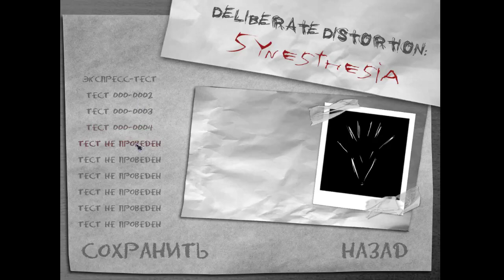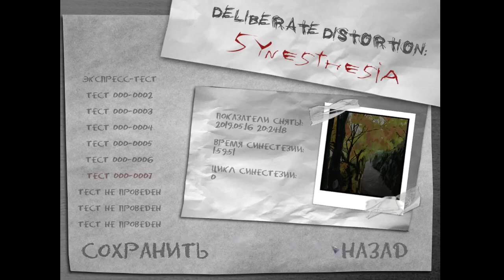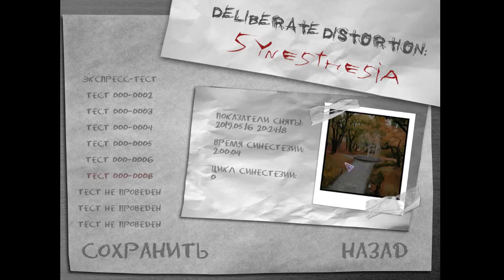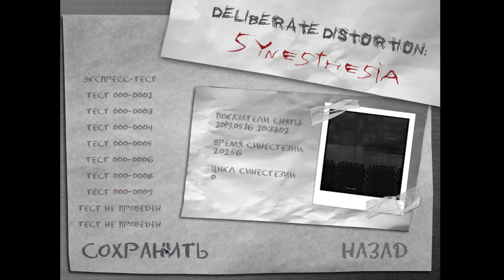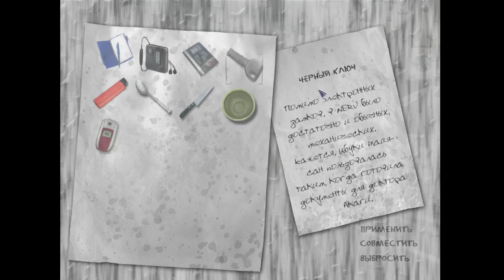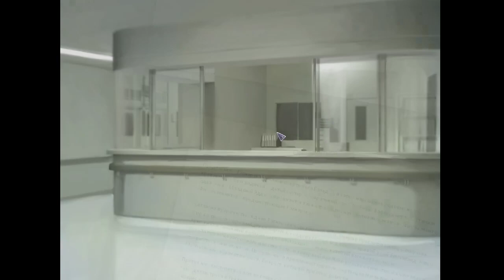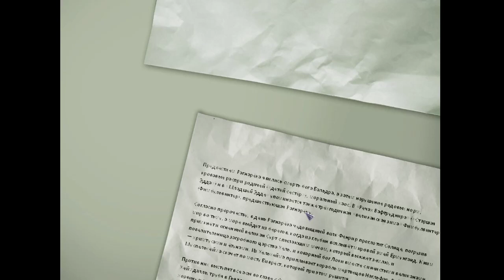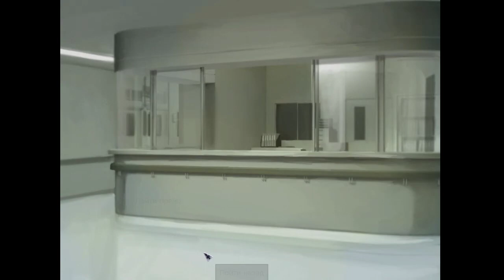Deliberate Distortion: Synesthesia [03]